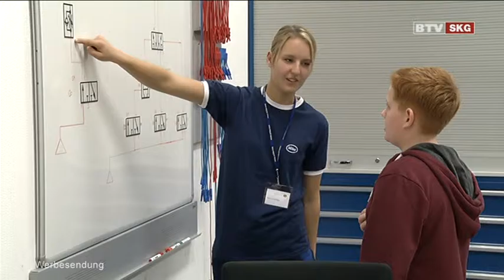Miba Laakirchen "Tag der offenen Lehrwerkstätte" 2015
Die Miba Laakirchen öffnete ihre Türen um interessierte Jugendliche über die verschiedenen Lehrausbildungen zu informieren und in die Welt der Miba eintauchen zu lassen.